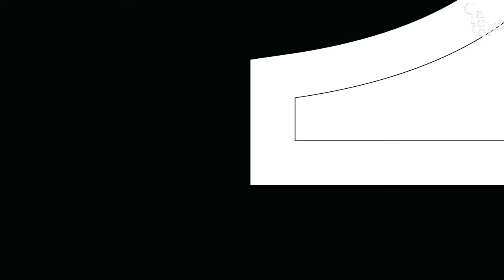E se mentre Studi arrivasse una Mosca?- Catetere T u b e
Proprio mentre studi, o quando hai trovato quel momento di quiete, ecco che una Mosca viene a romperti. Potrebbe vagare per casa senza darti fastidio, invece eccola, che ti passa vicino proprio per farsi ammazzare, ed è li, che l'ultimo SamuScai esce fuori.

FreeMen Tube è un Canale creato per video Universitari o comunque inerenti nell'ambito scolastico e sociale; potrete quindi guardarli, commentarli ed anche voi potrete inviare dei video per questo canale o suggerire che tipo di video vorreste. Una piattaforma dove tutti possono interagire. Pian piano si cercherà di allargare la collaborazione arrivando a video sempre più inerenti all'obbiettivo di questo Canale, ovvero creare dei video umoristici\ironici\satirici\informazione sulla situazione odierna del nostro Paese e del globo intero.
Qualsiasi sia la vostra iniziativa noi proveremo a supportarvi, di qualsiasi natura essa sia, soprattutto se inerente agli studi. Si tenterà anche di creare uno spazio per la pubblica informazione.
Grazie alle vostre -ISCRIZIONI- riusciremo a migliorarci sempre di più.